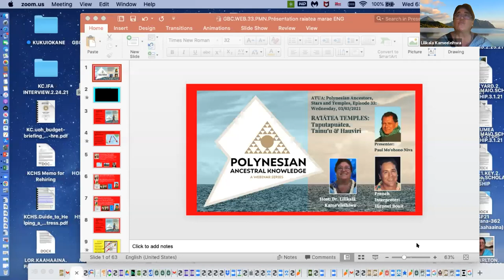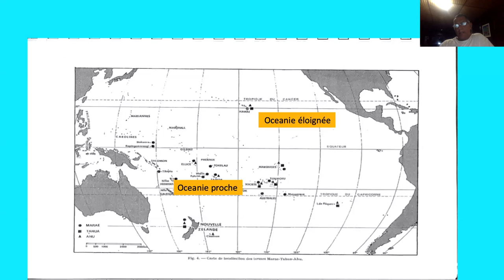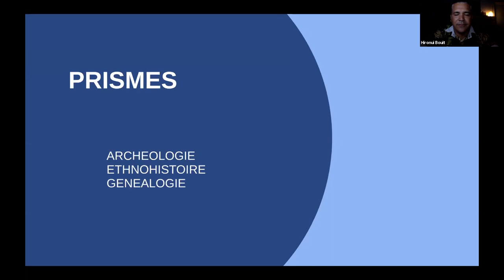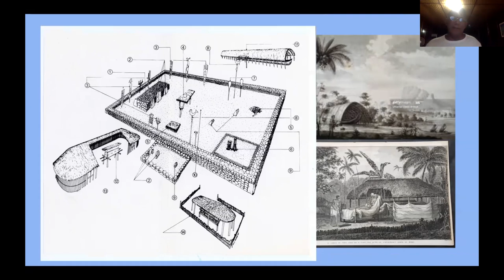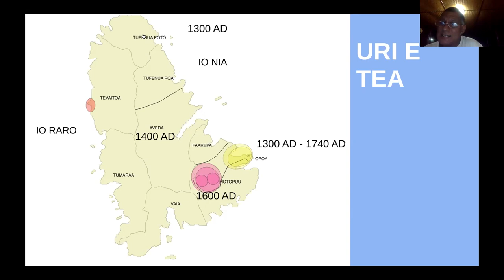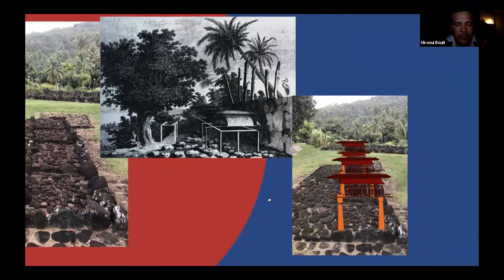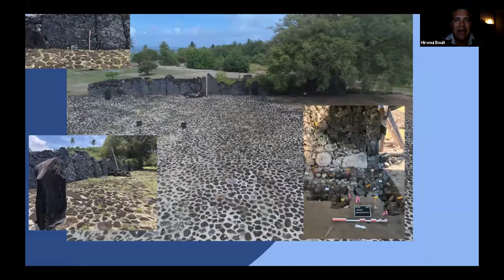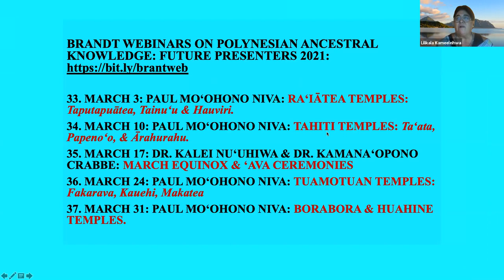Episode 33- Raʻiātea Temples: Taputapuātea, Tainuʻu & Hauviri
Presenter: Paul Moʻohono Niva
Polynesian Ancestral Knowledge Webinar Series
Theme- ATUA: Polynesian Ancestors, Stars and Temples
Live recording on February 24, 2021

Host Lilikalā Kameʻeleihiwa & Hironui Bouit (French interpreter)
Technical Producer: Malia Nobrega-Olivera
Technical Assistant: Kalani Simeona
Technical Assistant: Maka Meleisea